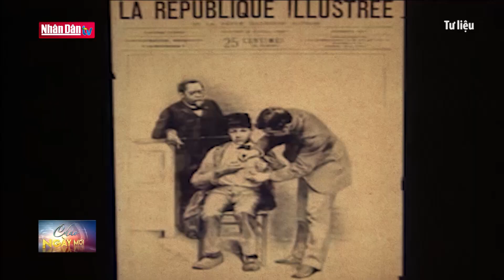Ngày này năm xưa: Louis Pasteur - Cha đẻ của vắc - xin phòng dại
Ngày này năm xưa: Louis Pasteur - Cha đẻ của vắc - xin phòng dại | Truyền Hình Nhân Dân
1. Dự Báo Thời Tiết Hôm Nay